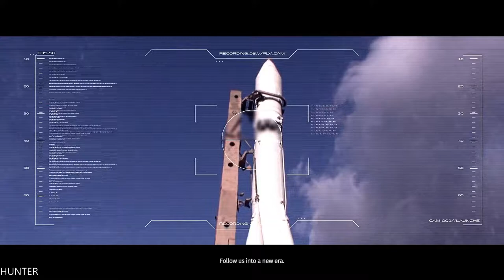The Surge Walkthrough Part 1 GTX1080TI & INTEL I7 7700K (1080P) LET"S PLAY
Welcome to CREO, the megacorporation saving the world! A catastrophic event has knocked you out during the first day on the job… you wake up equipped with a heavy-grade exoskeleton, in a destroyed section of the complex.

PC Specs:
- CPU: INTEL Core i7 7700K (4.6GHZ)
- MAINBOARD: ASUS ROG MAXIMUS X HERO
- RAM: G.Skill Ripjaws V 16GB (4X 8GB) DDR4 3400 Mhz
- VGA: ASUS ROG GTX 1080TI Gaming  11G
- SSD: Samsung 850 Evo 500GBX2
- HDD: WESTERN DIGITAL 3X4 TB SATA III HDD 128MB
- CASE: CORSAIR 600T WITHE
- PSU: Corsair HX1000i 1000W Platinum
- CPU COOLER: Corsair Hydro Series H100i GTX